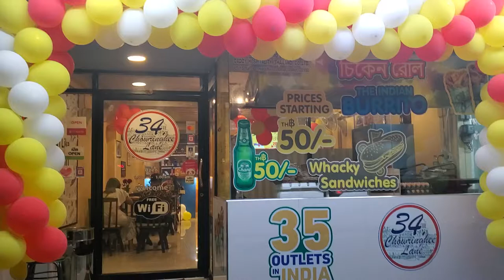34 chowringhee lane Pattaya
1st Anniversary Of Restaurant (Pattaya)